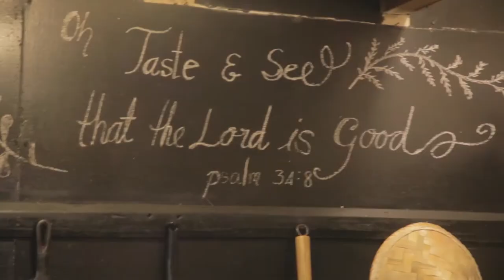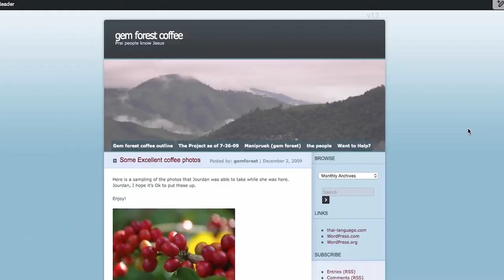MINI DOC: Gem Forest Coffee Ep. 1 of 2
Episode 1 of 2. This mini doc features Gem Forest Coffee in Nan Province, Thailand. Meet Kaleb Jordan and his business that has taken off over the years. The coffee is delicious and owners are a treat to meet. Here Kaleb's story about his passion for coffee and more importantly, his passion to serve the community around him.